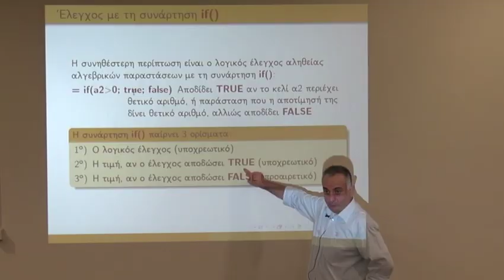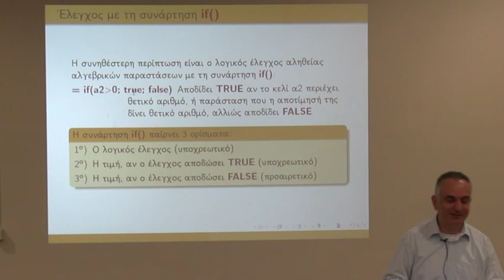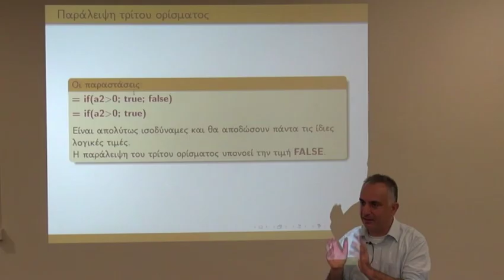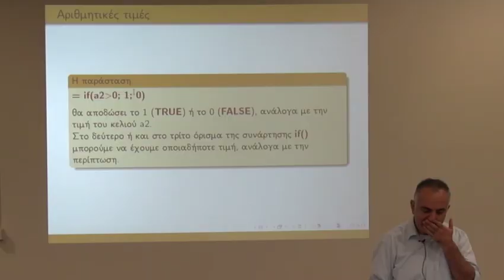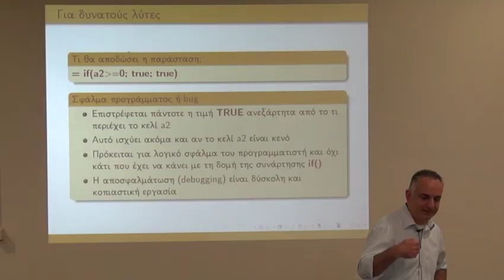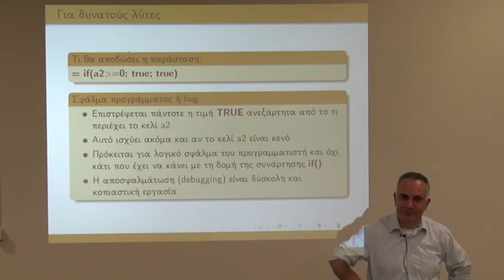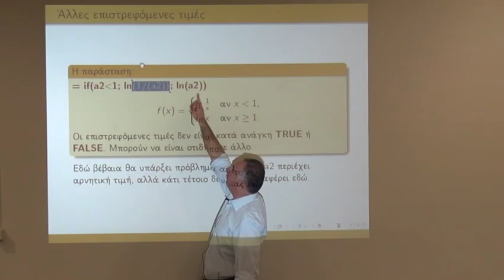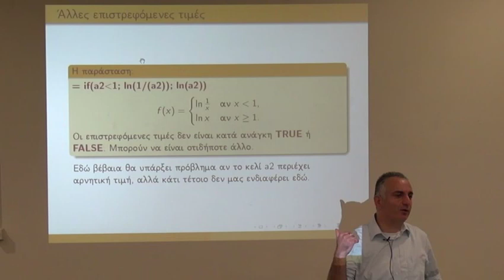Η συνάρτηση IF στο Excel/Calc για την πραγματοποίηση λογικών ελέγχων